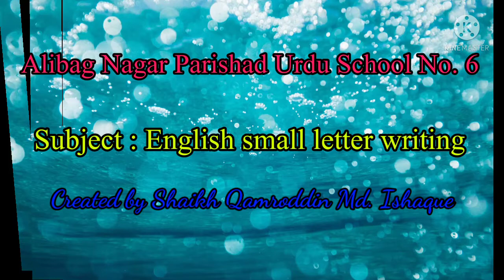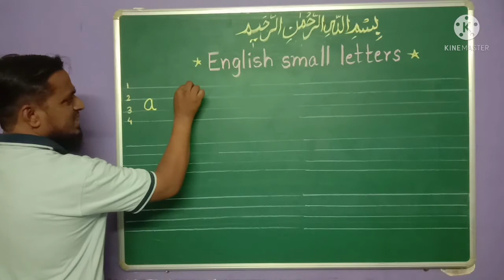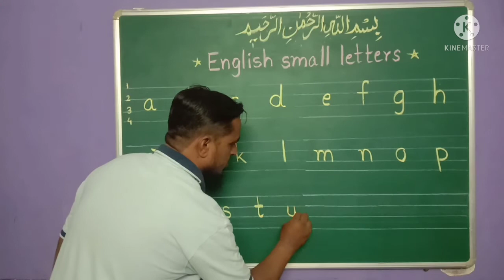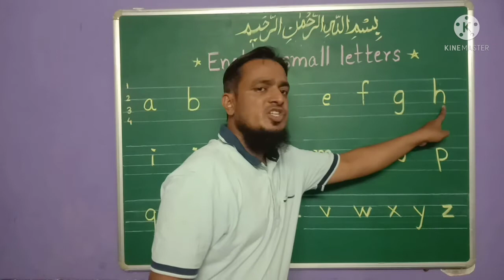English small letter writing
video created by Shaikh Qamroddin Md Ishaque.
Alibag Nagar Parishad Urdu school no. 6